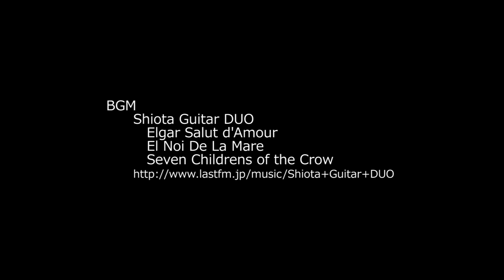2011年 熱気球琵琶湖横断 1日目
2011年　熱気球琵琶湖横断　1日目の様子。弱風のため横断ならず。町内飛行となった。